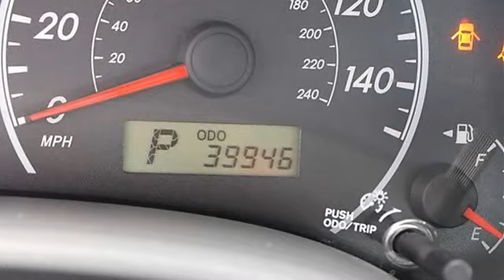2009 Toyota Corolla - Classic Dealer Group